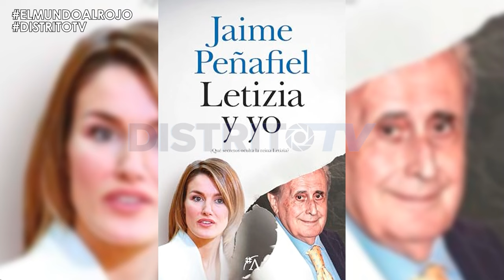💥JAIME PEÑAFIEL, JAIME del BURGO sabe cosas de LETIZIA que nos dejarían helada la sangre a muchos💥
Jaime Peñafiel ha revelado que Jaime del Burgo sabe algo sobre Letizia que dejaría a la opinión pública congelada. Según el periodista, solo ha contado el 1% de lo que le ha contado Jaime del Burgo. Hay cosas que es mejor no contar por motivos éticos y porque mi moral no me lo permite, dijo el periodista en una entrevista en el periódico al Rojo.